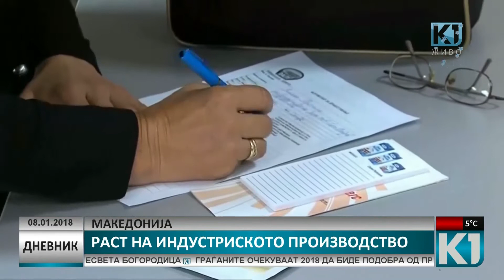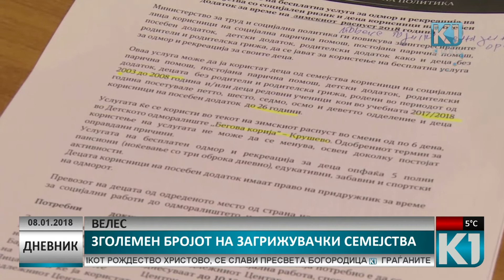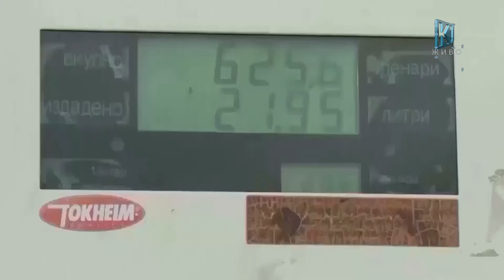Дневник К1 Телевизија 20:00 час. 08.01.2018